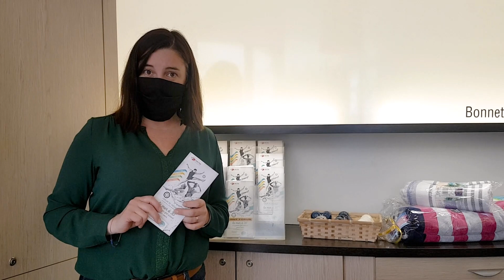On vous en dit plus au Forum de Tregastel